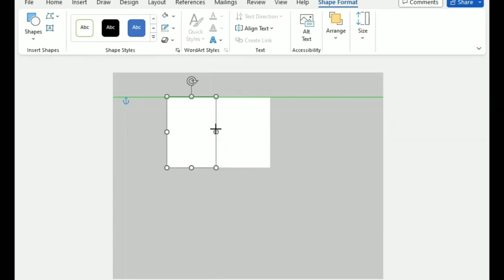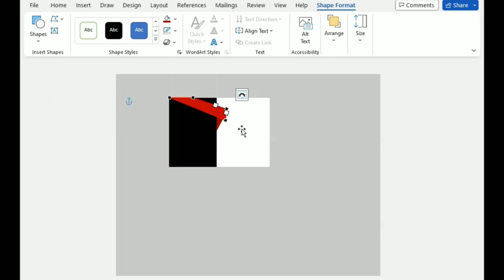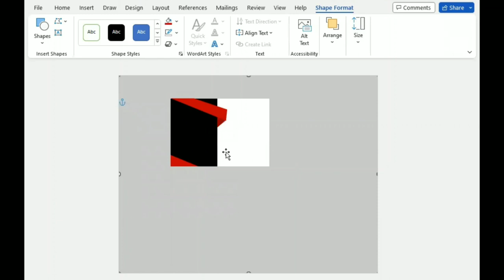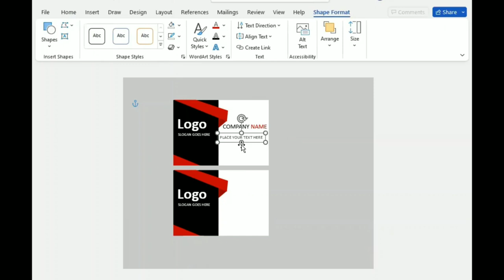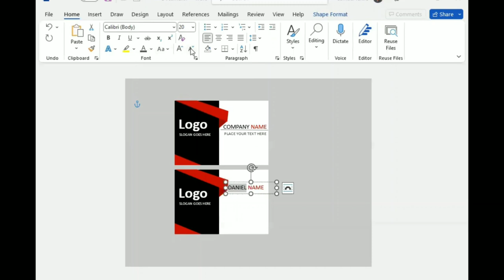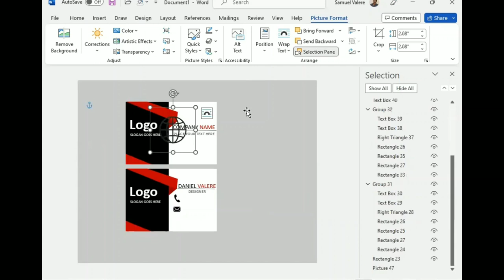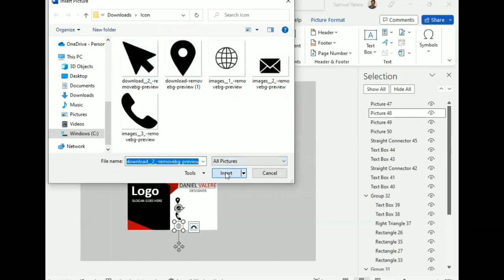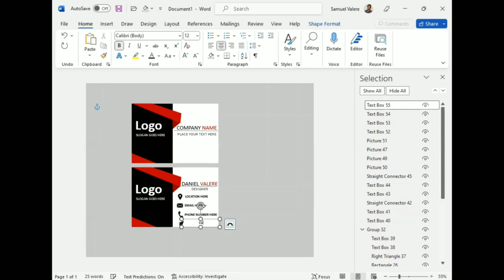How to Create a Business Card in MS word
In this tutorial, I am going to show you how to design a business card in MS Word.